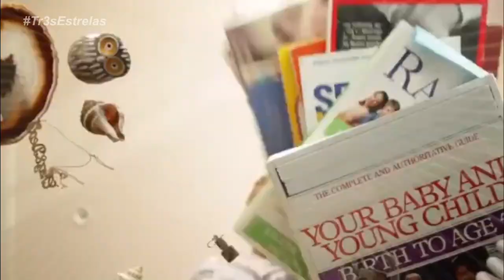AMOR DE MÃE : Chamada De Nova Novela Das 9